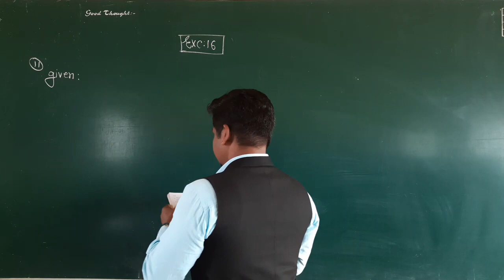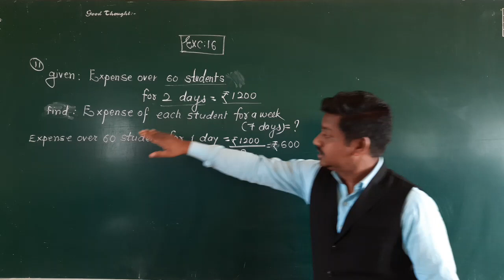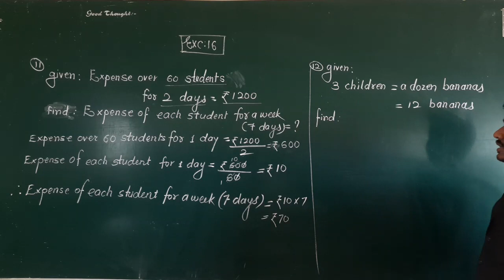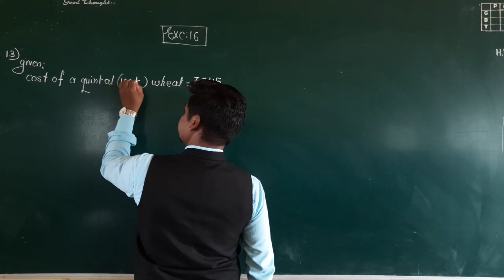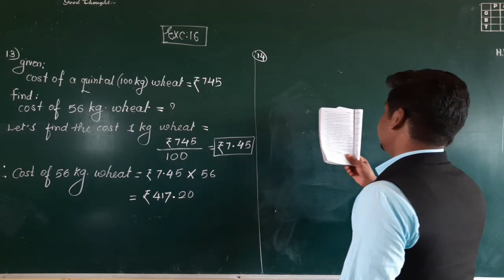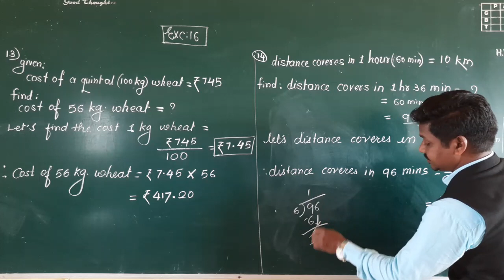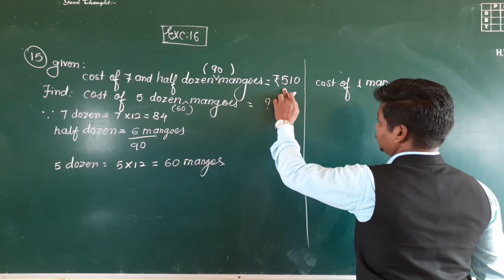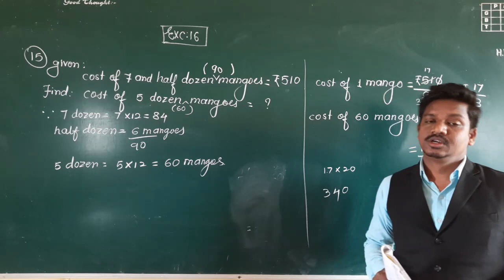Class-V : Ganit Pravinya : Exc.16;part 3